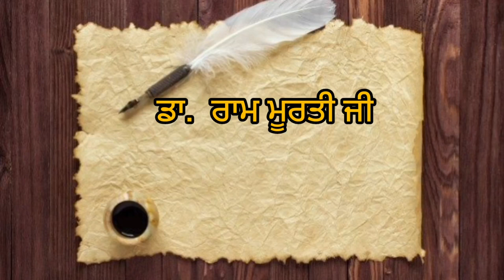Interview with Punjabi Professor DR. RAM MURTHY